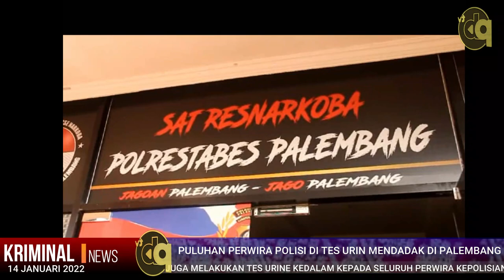Puluhan Perwira Polisi di Palembang Dites Urin Mendadak